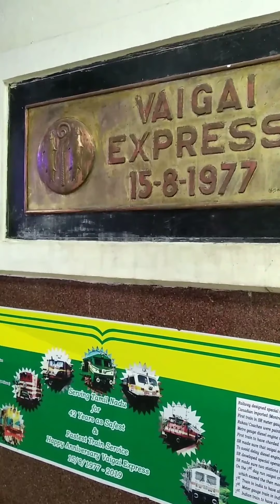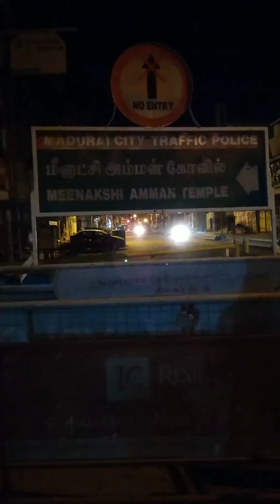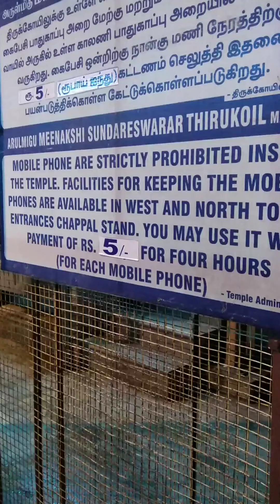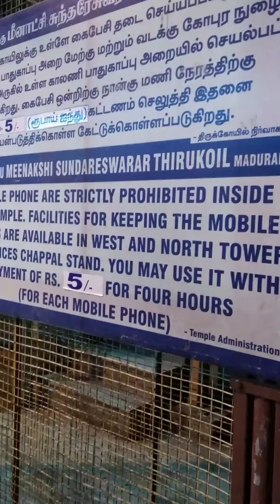Madurai Junction|Meenakshi Amman Temple|Night Time Activities in Madurai Junction|Tamil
Madurai Junction is a railway station in South India and the primary railway station serving the city of Madurai, Tamil Nadu.The station is the headquarters of the Madurai railway division of the Southern Railways and is an A1 graded train station by the Indian Railways for being one of the top 100 booking stations in the country.The second Tejas Express of the country was flagged of by the Prime Minister on 1 March 2019 between Madurai Junction and Chennai Egmore which covers the distance in just 6 hrs 30 mins.It falls under the southern railway zone.

Meenakshi Temple (also referred to as Meenakshi Amman or Meenakshi-Sundareshwara Temple), is a historic Hindu temple located on the southern bank of the Vaigai River in the temple city of Madurai, Tamil Nadu, India. It is dedicated to Meenakshi, a form of Parvati, and her consort, Sundareshwar, a form of Shiva. The temple is at the center of the ancient temple city of Madurai mentioned in the Tamil Sangam literature, with the goddess temple mentioned in 6th century CE texts.